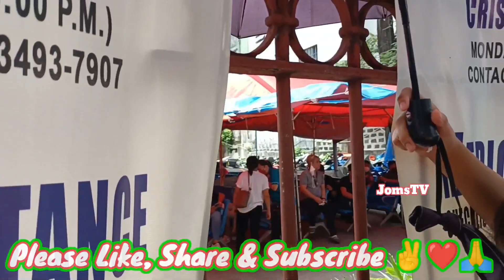HALA GRABE ATE NANGGAGALAITI SA GALIT SA MGA DSWD!